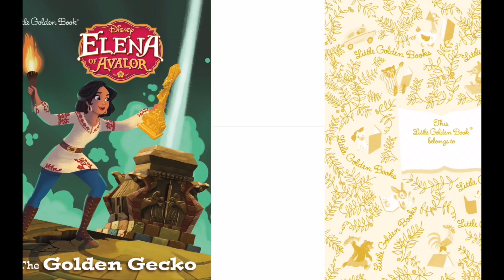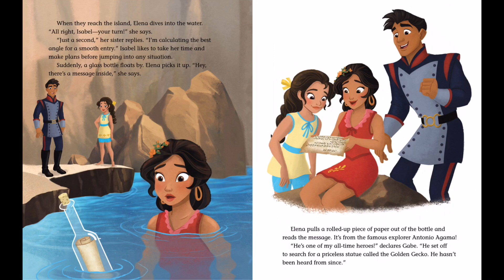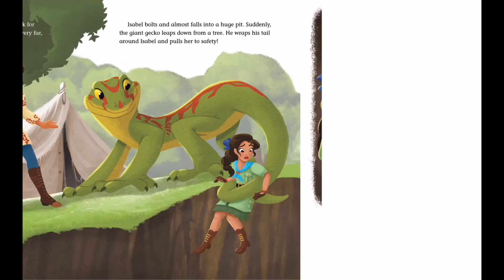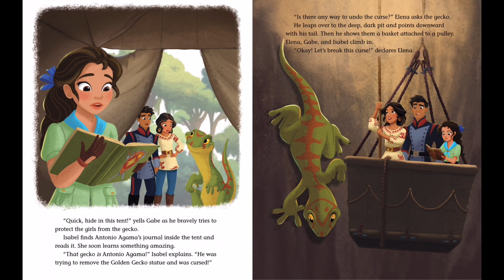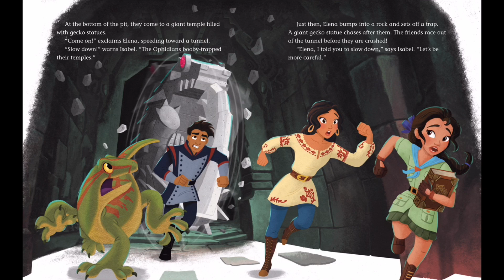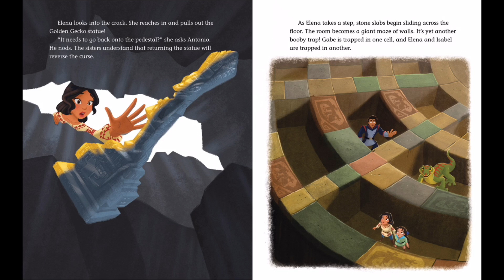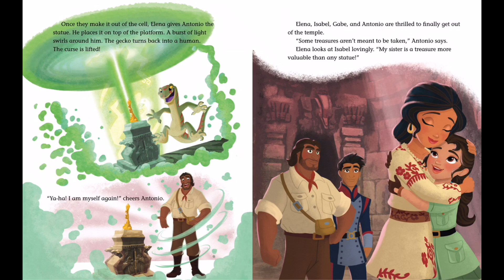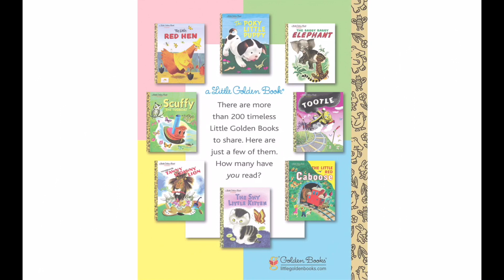Disney Elena of Avalor: The Golden Gecko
Disney's Elena of Avalor stars in her first Little Golden Book!

Princess Elena stars in a Little Golden Book based on an episode of the hit Disney Channel animated show, Elena of Avalor. Children ages 2 to 5 will love this exciting story in which Elena and her sister Isabel must work together to help undo a curse when an explorer is turned into a gecko!

The Elena of Avalor series focuses on culturally connected storytelling inspired by diverse Latin cultures, as well as themes of leadership including thoughtfulness, resilience, and compassion. With help from her family and friends—and a little magic—Elena will learn to rule as crown princess and face the adventures that lie ahead. Elena is ready to rule!